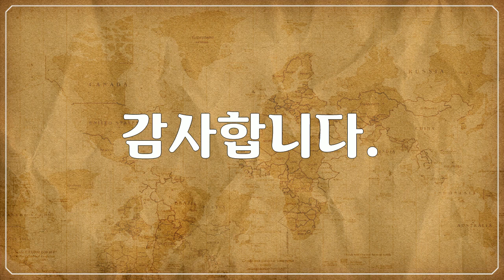북 & 중앙아메리카, 옐로스톤 국립공원, Yellowstone National Park - 아름다운 공원 풍경, Beautiful park landscapes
1만개 이상의 다양한 컨텐츠들을 목록별로 구분하여 재생목록에 정리하였습니다.